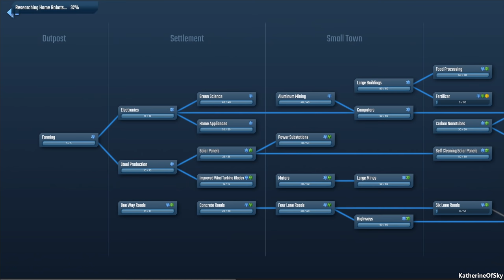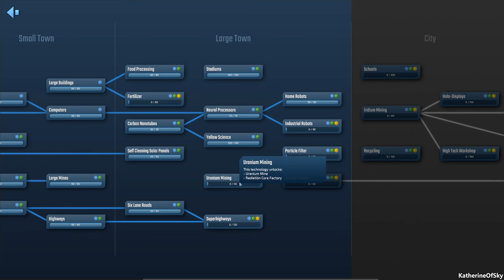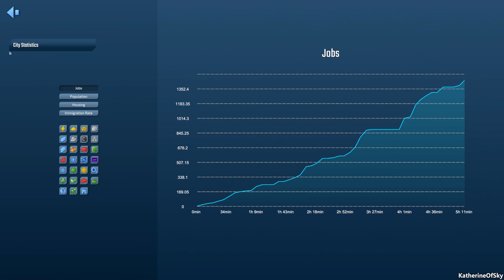Infraspace - TRAFFIC SNARLS - Factory City Builder, First Look, Let's Play, Ep 6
Let's fill the Infraspace with factories galore, creating glorious road gordian knots!

A huge thank you to Dionic Software for providing me with a game key!

About Infraspace:
Produce Everything you Consume
Out on the edges of human space, you can't build a city by spending credits. Instead, you'll have to put your first astronauts to mining work and get some raw materials. Once you have some iron, carbon, sand, and sulfur, it's time to set up your first steel mill and concrete factory to start laying down some infrastructure. Even necessities like food and oxygen require a steady production chain that must not be broken!

Transport Infrastructure
InfraSpace simulates every. single. car. Each resource you ever produce needs to be transported to a factory for processing and each product needs to go to a habitat for consumption. Your road network can handle a lot, but without your oversight it will grind to a halt and drown in traffic eventually. Build highways, roundabouts, and multi lane roads to ensure the production heart of the city keeps beating.

Population Growth
Your first colonists will be astronauts, the best and the bravest humanity has to offer. Give them food and shelter and they'll keep your outpost running no matter what. As your settlement grows, you need to cover the increasing workload by employing scientists and engineers, which require a few more creature comforts. Any city of sufficient size will sooner or later be home to more and more families as well, so make sure your schools can handle it and you are able to deliver the latest VR-edutainment products as well.

You don't have to play hard
Traffic management can be fickle and survival can be tough. You can adjust the difficulties of both to make your city management experience as easy - or as hard - as you want it to be.